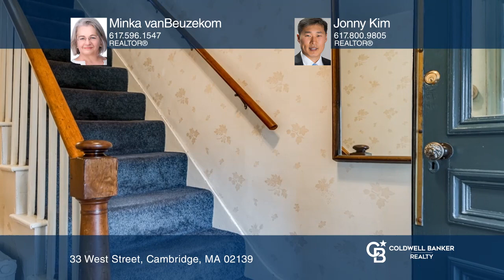33 West Street Cambridge, MA | ColdwellBankerHomes.com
33 West Street, Cambridge, MA

Coldwell Banker

ColdwellBankerHomes.com

Enter into the past to explore a home built in 1843 well before electricity, gas, indoor plumbing and automobiles were commonplace. West Street is a convenient location close to Central Square, City Hall Annex, schools and neighborhood parks. The home is on a corner to give good light exposure. Enter the charming home through a vestibule probably added in the 1860s which leads to oak floored hallway. To your right is sunny living room connected to dining room. The dining room has modern built-in shelving, a china cabinet and a working fireplace. From the dining room enter the tiled kitchen with 1950s fridge and gas range with side heater plus modern dishwasher. Mudroom and laundry room lead to rear parking area and stacked woodpile. A modern half bath and study complete the first floor. Second floor has two bedrooms with oak flooring throughout. Large, full bath with porcelain tub and sink await your modernization. One bedroom, currently used as study, leads to deck overlooking the quaint neighborhood. Head up the stairs to the attic to explore expansion potential if you need more room. Lower level could be family room or third bedroom. This house was home to Clifton Merriman, a WW1 highly decorated African American Veteran who is named on the Central Square Post Office.